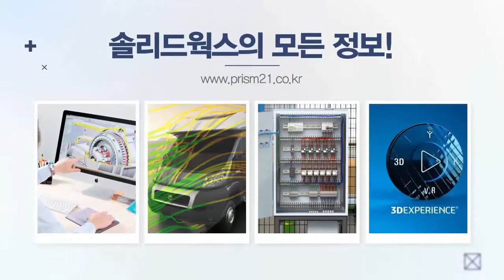드래프트사이트 가격할인_오토캐드 대안CAD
설계시작은 DraftSight®
3DCAD시장을 뒤흔든 "솔리드웍스"
이제 오토캐드와 95%이상 동일한 사용방법으로 누구나 사용할 수 있는 2DCAD까지 노려본다.

DraftSight® 는 건축가, 엔지니어, 건설 서비스 공급업체는

물론 전문 CAD 사용자, 설계자, 교육자 및 취미 생활자를 위한 풍부한 기능의 2D 및 3DCAD 솔루션입니다.

구체적인 필요와 선호도에 맞춰 선택의 폭이 더 넓어진 도구. 진정한 설계 자유를 통해 원하는 방식대로 작업할 수 있습니다.

손쉽게 2D 드래프팅에서 3D 모델링으로 그리고 다시 그 반대로 전환하여 설계를 최적화하고 최대한 활용할 수 있습니다.

SOLIDWORKS® 솔루션과도 원활하게 통합되므로 첫 영감부터 최종 출력까지 DWG 설계를 쉽게 관리할 수 있습니다.

DraftSight 2019는 어느 누가 무엇을 하건 간에 가장 잘 하는 것을 할 수 있는 자유를 제공합니다.facebook.com/prism21